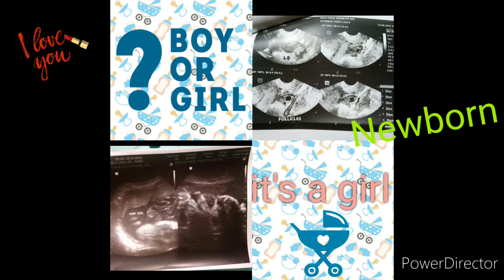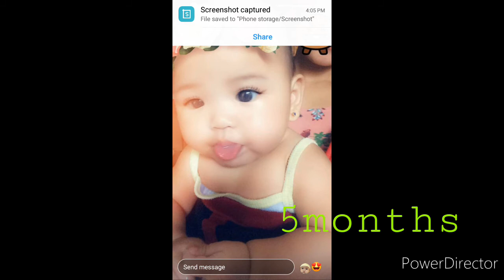Baby Cassey from newborn to 5months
Compilation of photos taken from her newborn to 5months old